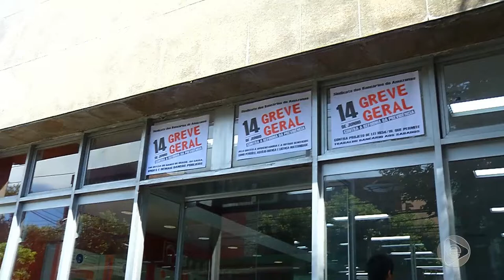Jornal Em Tempo (14.06.2019) 2º Bloco